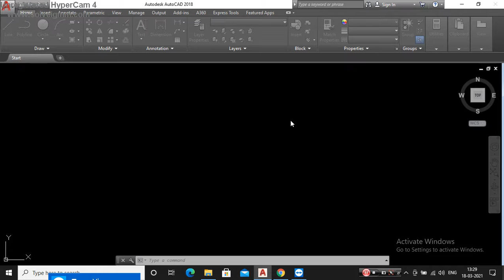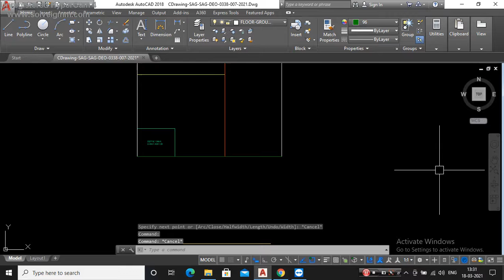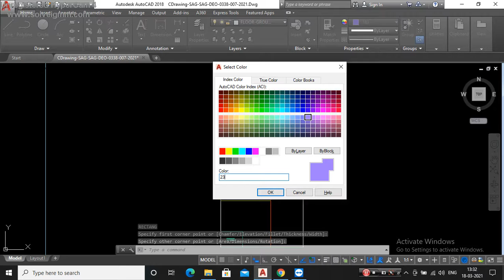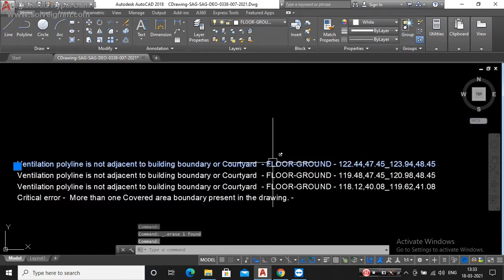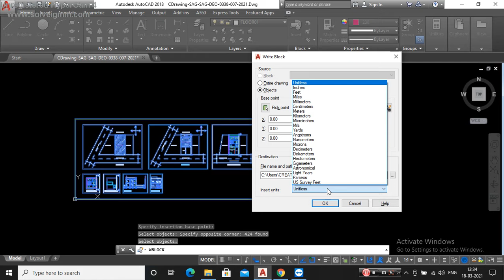PreDCR ABPAS2 BPAMS ODPS OBPAS BPMS AutoCAD ALBPAS UPOBPS APDPMS HOBPAS OBPSUD LBPAS BPAMS IBPMS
ABPAS2#ABPAS-II#DCR ERRORS#ER RAHUL LILORIYA#MR CREATOR#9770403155#PreDCR#ABPAS MP#BPAMS JHARKHAND#UDHD JHARKHAND#ODPS GUJRAT#OBPAS UTTARPRADESH#BPMS MAHARASHTRA#AutoCAD#ZWCAD#ALBPAS CHHATISGARH#UHUDA Uttarakhand#OBPAS UTTARPRADESH#OBPS PUDUCHERY#NDMC NEW DELHI#JKHUDD#UPOBPS#UDD TRIPURA#AMC#APDPMS#HOBPAS HARYANA#OBPS Nagaon Municipal Board#OBPSUD#LBPAS KARNATAKA#BPAMS GOA#IBPMS KERALA#BPAS ODISHA